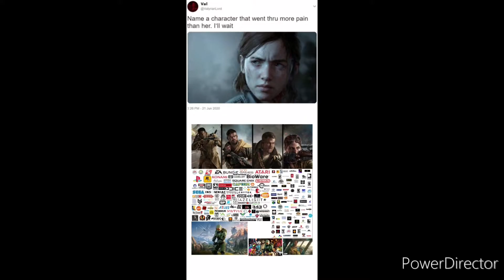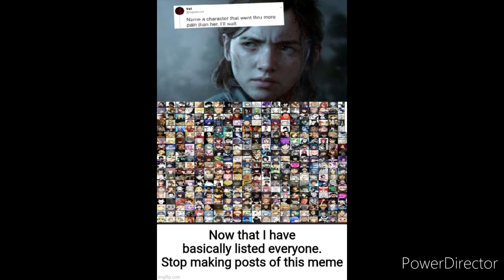My Crossover Project Is Out Now!